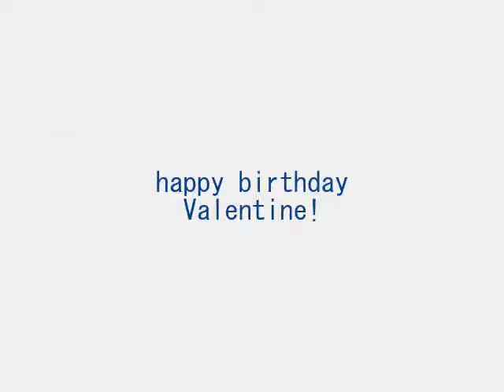[UTAU] 夢であるように ~op~ [Valentine Akai]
夢であるように
Original: DEEN
Cover: Valentine
Ust: myself

I know most of you dont going to like the song, Im not good making ust but I give the best to make this for greeting Valentine for his birthday today. The song is the short version used in as opening in the NamcoBandai game called Tales of Destiny
Valentine is Celestine genderbend at the flag g+23 (only in her act2 input this flag)

for Celestine's vb download at her blog

Draw
made by Dejichan